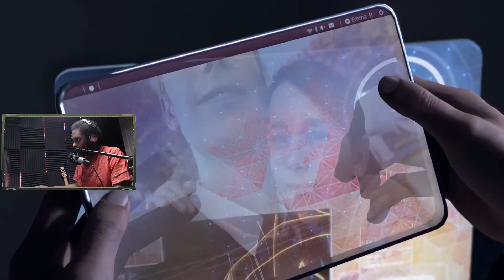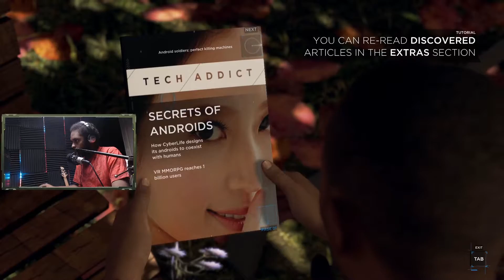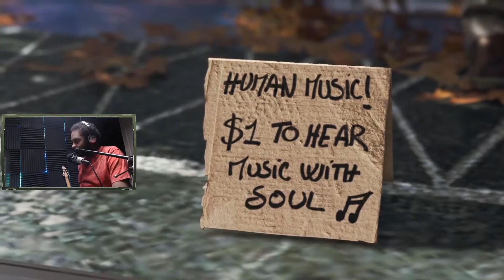Robot Sex Slaves | Detroit: Become Human | Episode 1 (Gameplay)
Hey Guys,
I just wanted to switch things up a bit and try something NEW... well not new, but DIFFERENT. This episode started with a bang and i can't wait to see what the rest of the game has in store for us.